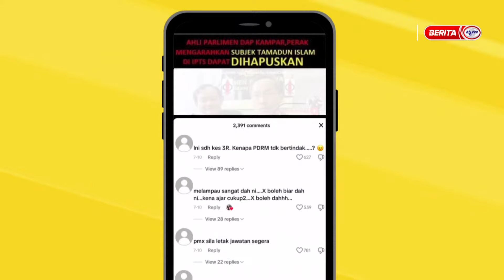29 JULAI 2024 BERITA TGH HARI - BIAR BETUL